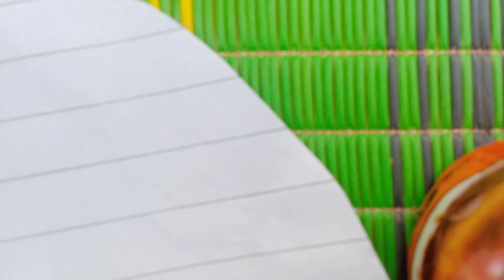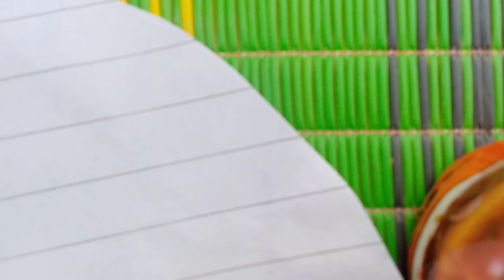triditional cake in My village